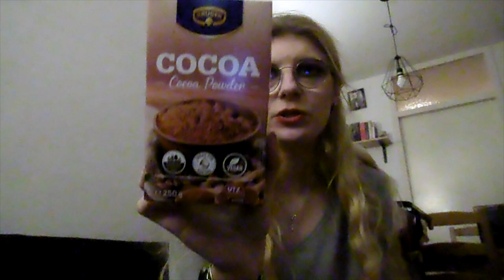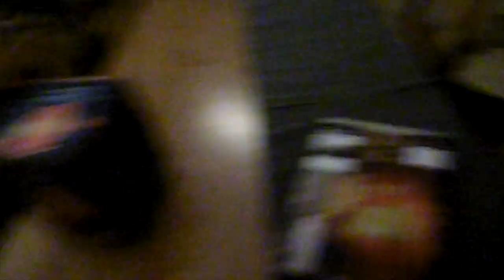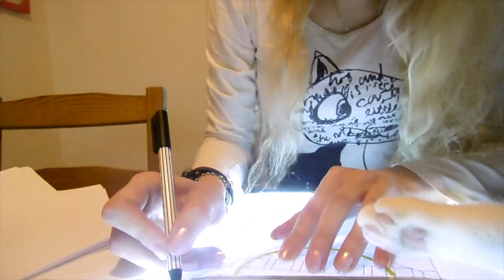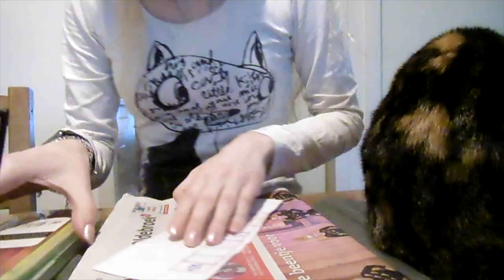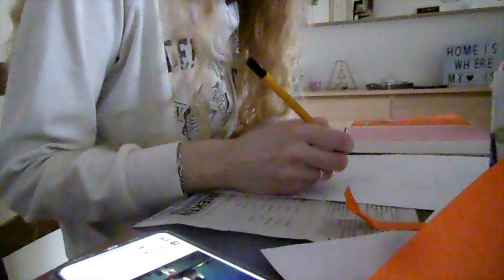Vlog 137 Nieuwe lamp en douchegordijn verrvangen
Ik kocht een nieuwe lamp en verving mijn douchegordijn.